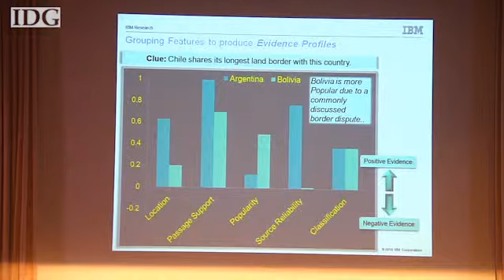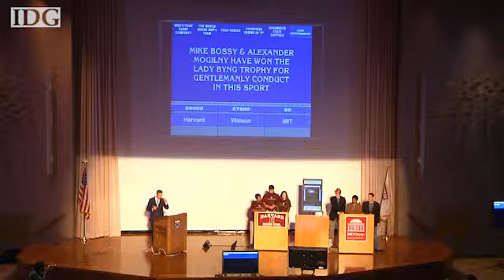IBM's Watson beats Harvard students in 'Jeopardy!' quiz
IBM's Watson beat a trio of Harvard Business School contestants in a mock Jeopardy competition Monday.